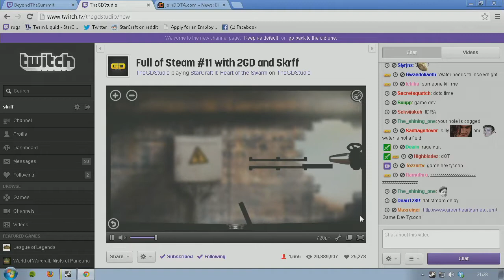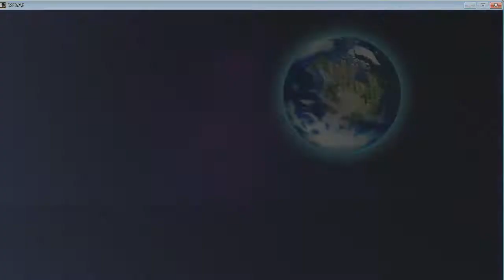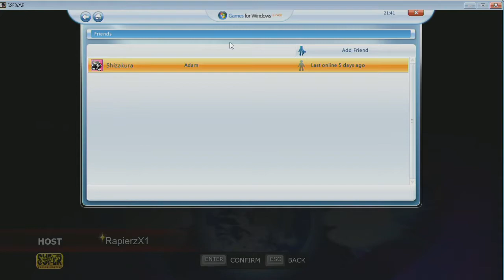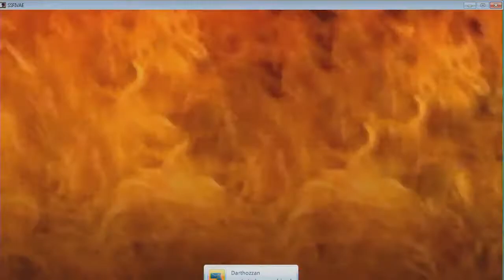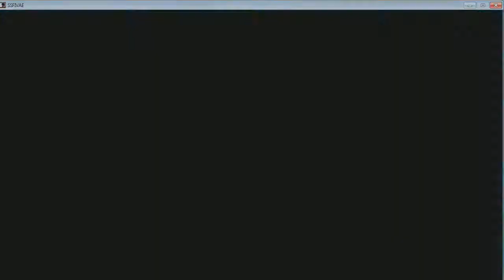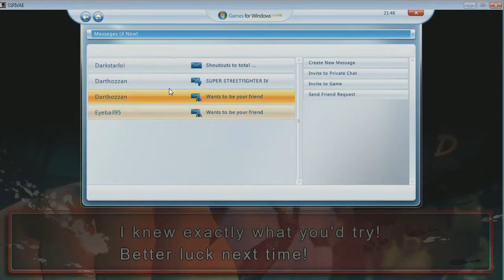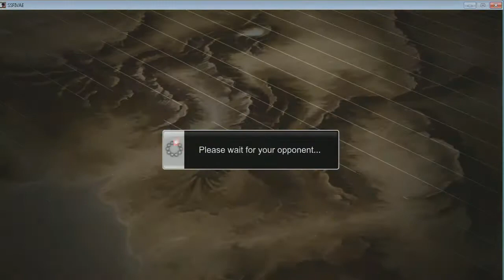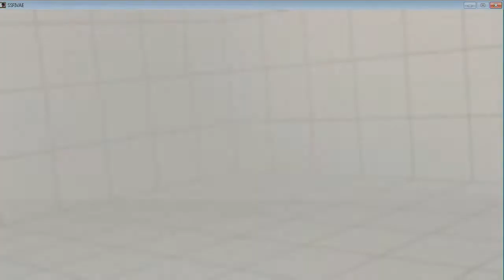Full Of Steam #11 - Puddle & Super Street Fight 4 Arcade Edition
Full Of Steam #11 - Puddle
Catch Full Of Steam live every Wednesday at 8pm CEST(GMT+2)/2pm EDT/11am PDT